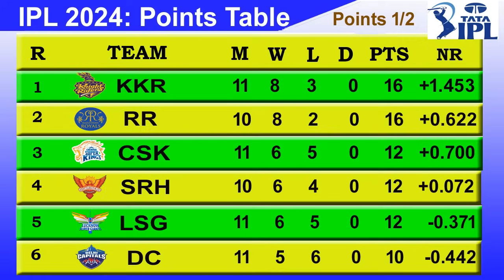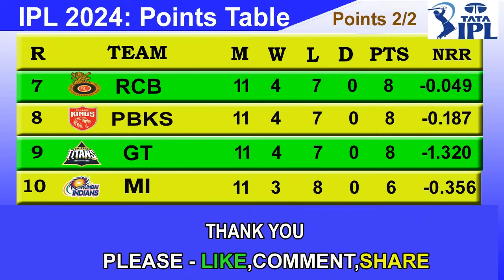IPL 2024 POINTS TABLE - UPDATE 6/5/2024 | IPL 2024 Table List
ipl 2024 points table | ipl 2024 table list | ipl 2024 point list.
Stay ahead in the game with our latest IPL 2024 Points Table update! Catch the latest point list and team position in our sports news youtube channel.